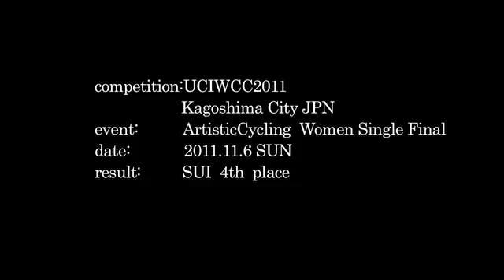2011 UCI Indoor World Championships women single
The UCI was delighted by the success of the 2011 UCI Indoor Cycling World Championships, which took place in Japan just eight months after the country's tragic earthquake and consequent problems at the Fukushima Nuclear Power Plant.

The World Championships were held from November 4th to 6th in Kagoshima, situated some 1,150 kilometres South-west of Fukushima.

David Schnabel (GER) once again dominated the men's artistic cycling competition with another World Record of 208.91 points, which bettered his own World Record of 206.57 points set at last year's World Championships in Stuttgart.

A particularly pleasing factor was the presence of two Asian athletes on the artistic cycling podium: Hang Cheong Wong (MAC) was bronze medallist in the men's singles, while Hong Kong's Hin Bon Ip and Pok Man Yu took bronze in the open pairs. Germany once again dominated proceedings with five gold medals, four silver medals and a bronze.

Next year the UCI Indoor Cycling World Championships will be held in Aschaffenburg (GER) from November 2nd to 4th.